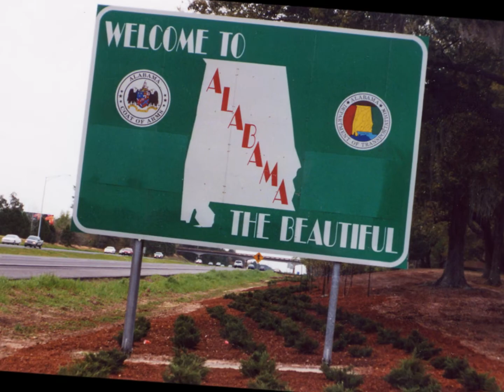GERALD HANNERS-LEAVING ALABAMA.wmv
SONG: "Leaving Alabama"
ARTIST: Gerald Hanners
WRITER: Gerald Hanners

An original "folk" style tune inspired by some family history.